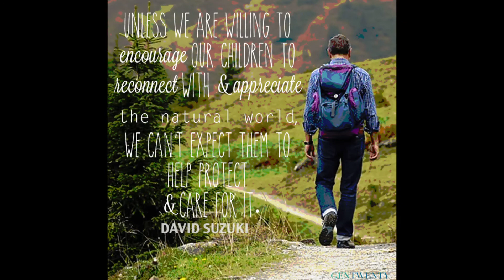Nature Club Program - Amakhala Foundation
The opportunities that nature provides to the youth are countless. It awakens a special interest that will last a lifetime and in creating this strong foundation, children get to discover and appreciate the environment around them.

The Amakhala Foundation heads up the Nature Club on the reserve; an initiative that aims to cultivate and encourage learners in the possibility of becoming a Field Guide in future.

If you want to know more about our Conservation, Community, Anti-Poaching initiatives,